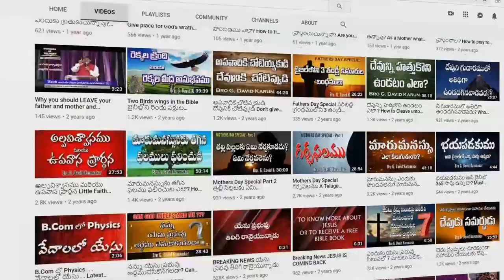సూర్య చంద్రులు అక్కర లేని రాజ్యం || Naa Yesu Raajyam || Telugu Christian Song about Kingdom of God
నా యేసు రాజ్యము అందమైన రాజ్యము
అందులో నేను నివసింతును (2)
సూర్య చంద్రులు అక్కర లేని రాజ్యం
ప్రభు క్రీస్తే వెలుగై ఉన్న రాజ్యం (2)          ||నా యేసు||

అవినీతియే ఉండని రాజ్యము
ఆకలి దప్పికలు లేని నిత్య రాజ్యం (2)
ఇక కరువు కష్టం వ్యాధి బాధ లేని రాజ్యం
ఇక లంచం మోసం మొహం ద్వేషం లేని రాజ్యం (2)        ||నా యేసు||

హల్లెలూయా స్తుతులున్న రాజ్యం
యేసే సర్వాధిపతి అయినా సత్య రాజ్యం (2)
ప్రేమ శాంతి సమాధానం నిత్యం ఉన్న రాజ్యం
నీతి న్యాయం ధర్మం సంతోషం ఉన్న రాజ్యం (2)        ||నా యేసు||

Naa Yesu Raajyamu Andamaina Raajyamu
Andulo Nenu Nivasinthunu (2)
Surya Chandrulu Akkara Leni Raajyam
Prabhu Kreesthe Velugai Unna Raajyam (2)          ||Naa Yesu||

Avineethiye Undani Raajyamu
Aakali Dappikalu Leni Nithya Raajyam (2)
Ika Karuvu Kashtam Vyaadhi Baadha Leni Raajyam
Ika Lancham Mosam Moham Dwesham Leni Raajyam (2)        ||Naa Yesu||

Hallelooya Sthuthulunna Raajyam
Yese Sarvaadhipathi Aina Sathya Raajyam (2)
Prema Shaanthi Samaadhaanam Nithyam Unna Raajyam
Neethi Nyaayam Dharmam Santhosham Unna Raajyam (2)         ||Naa Yesu||